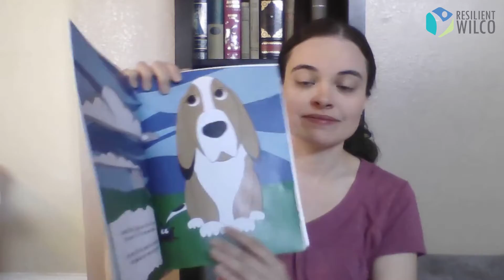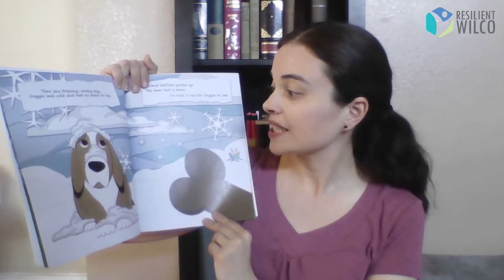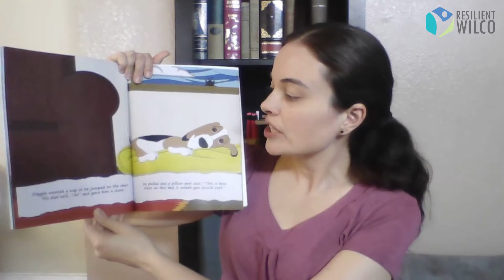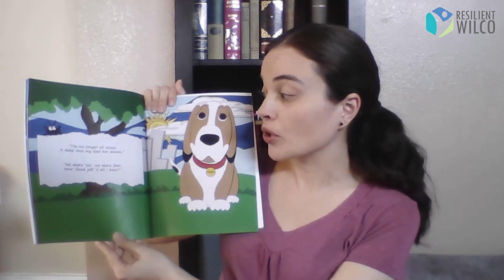Read a book with Resilient Wilco - Doggie Doesn't Know "No!"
Doggie Doesn't know "No!" written by Cindy R. Lee and Illustrated by Kent Hathway. Read by Brigid Counts, a School-Based Mental Health Professional from Intervention Services.